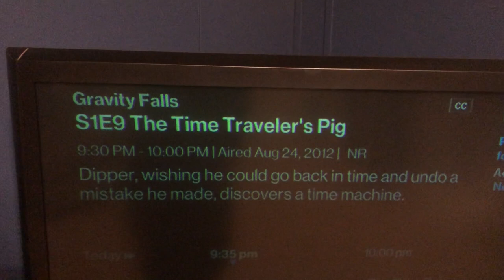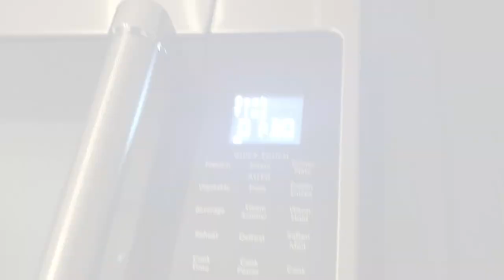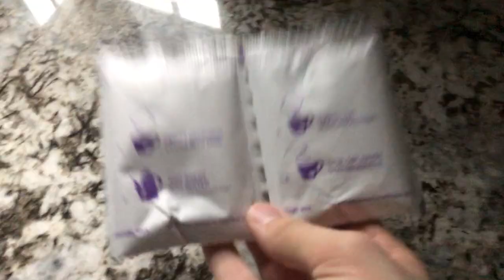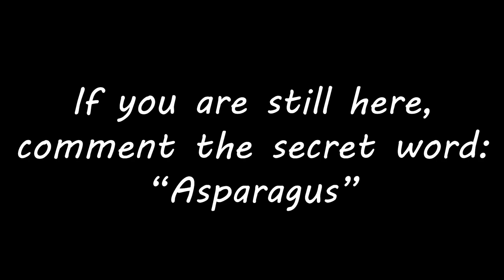Caught A Rare Mittens Moment On Camera!!! 😲🐱 || 📷MINI VLOG # (2022)!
ENJOY this mini vlog!!

@An Alex LaBaw TV Produuction